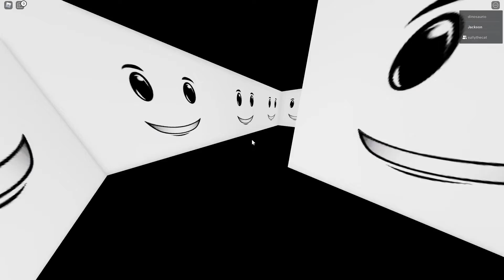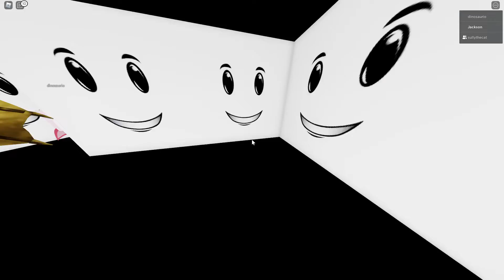Jackson And Sully Play PM 6:06